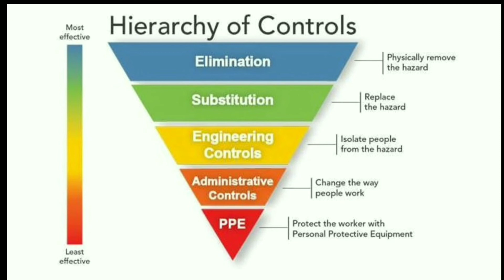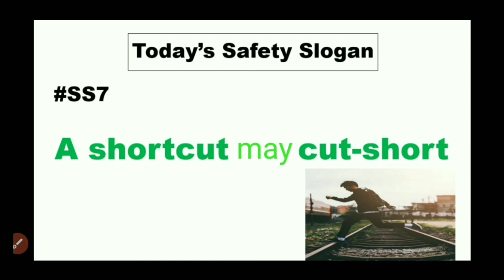Hierarchy of risk control | How to remove hazards from workplace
This video explains the method of How to control the hazards at your workplace. It us known se Hierarchy of Risk Control. By this method you can control/manage the different types of hazards present at your workplace. It is a part of industrial safety management. Safety officer, safety supervisor, safety engineer, safety executive, HSE officer and safety professionals will be benefited. Be competent and excel your carrier by watching other videos on Safety Skill channel.

I hope you'll Love this video. 😍😍

VIDEO LINKS ARE GIVEN BELOW

Your Quires
जोखिम नियंत्रण का पदानुक्रम
التسلسل الهرمي للسيطرة على المخاطر
ঝুঁকি নিয়ন্ত্রণের শ্রেণিবিন্যাস
જોખમ નિયંત્રણની વંશવેલો
ବିପଦ ନିୟନ୍ତ୍ରଣର କ୍ରମବିକାଶ |
जोखिम नियन्त्रण को पदानुक्रम
जोखीम नियंत्रणाची पदानुक्रम
അപകട നിയന്ത്രണത്തിന്റെ ശ്രേണി
Hierarki kawalan risiko
ಅಪಾಯ ನಿಯಂತ್ರಣದ ಕ್ರಮಾನುಗತ
ਜੋਖਮ ਨਿਯੰਤਰਣ ਦੀ ਲੜੀ
خطري جي ڪنٽرول جي درجي بندي
இடர் கட்டுப்பாட்டின் படிநிலை
ప్రమాద నియంత్రణ యొక్క సోపానక్రమం
رسک کنٹرول کا درجہ بندی